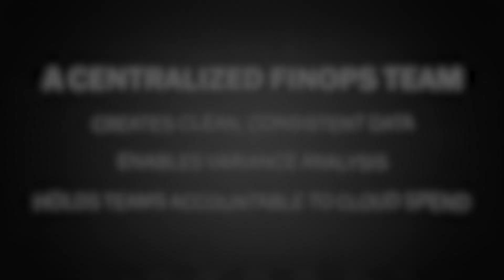Cloud Detectives: The Importance of a Centralized Team for FinOps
Cloud forensics can’t be successful without input from across the business. Understand the value of a centralized FinOps team with one clear leader.

How to Jumpstart Your FinOps Practice with the 5 Cs of FinOps